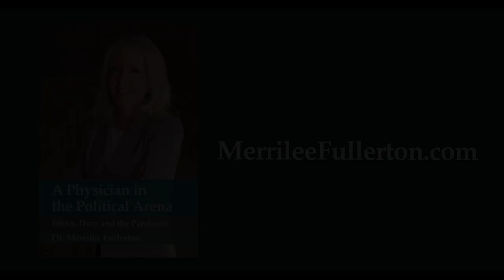Dr. Merrilee Fullerton – Why I wrote this book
Dr. Merrilee Fullerton is an advocate for better elder care and health care reform in Canada. She is the author of “A Physician in the Political Arena: Ethics, Duty and the Pandemic.”